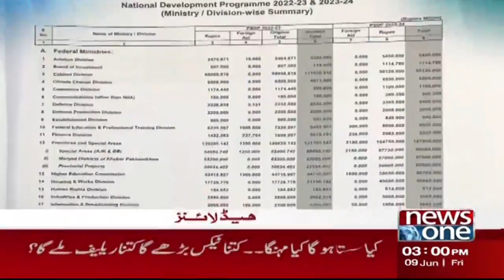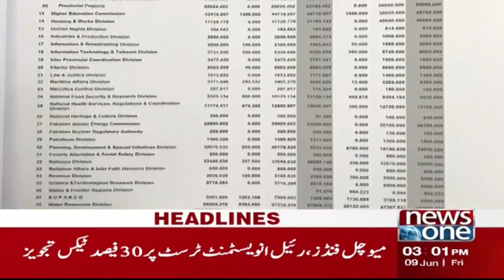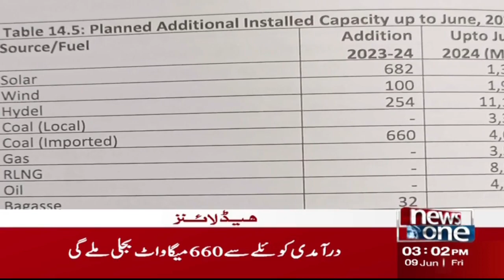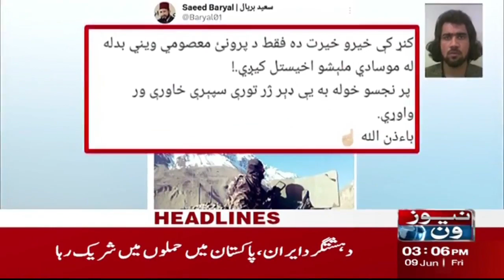3 PM Headlines | Major Ali Salman Shaheed Paresnts Painfull Message| NewsOne | 9 June 2023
3 PM Headlines | Major Ali Salman Shaheed Paresnts Painfull Message| NewsOne | 9 June 2023